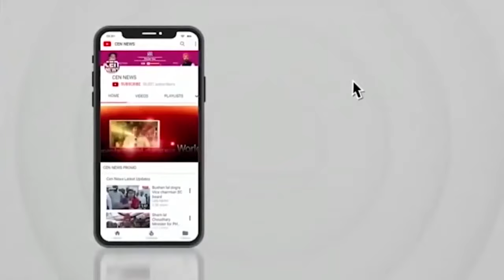blinkit के कर्मचारियों ने किया आंदोलन Govandi police ने लिया एकसान.कर्मचारियों को नहीं मिला वेतन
Blinkit. Govandi

cennews Blinkit. Govandi